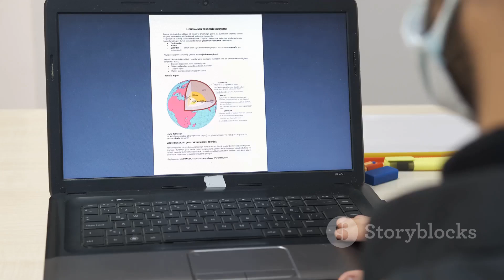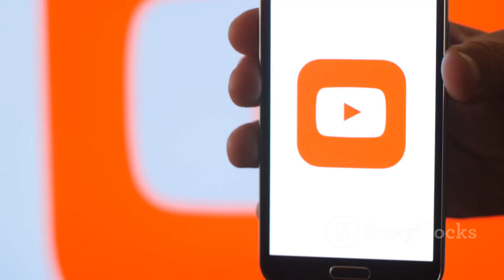Why Do Some People Think the Earth is Flat?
Explore the fascinating journey of flat Earth beliefs from ancient civilizations to modern times in this enlightening video! We also tackle and debunk common flat Earth arguments, such as the curvature on the horizon, airplane flight paths, and the concept of gravity. Join us for an intriguing blend of history, psychology, and science!